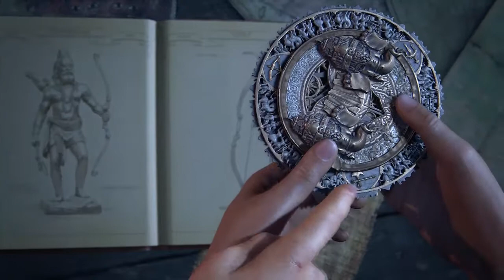Uncharted: The Lost Legacy - Part 2 - Gameplay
Uncharted: The Lost Legacy - Part 2 - Gameplay and Walkthrough